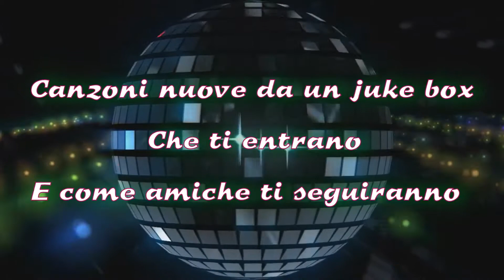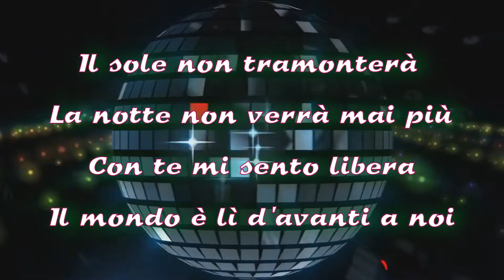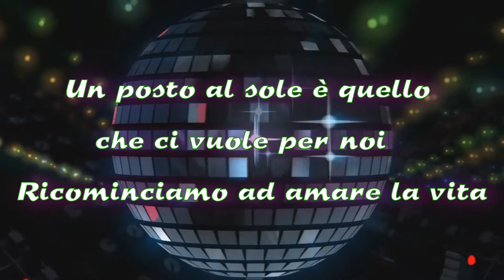Inst - Abbandonati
Al Bano & Romina Power - Abbandonati